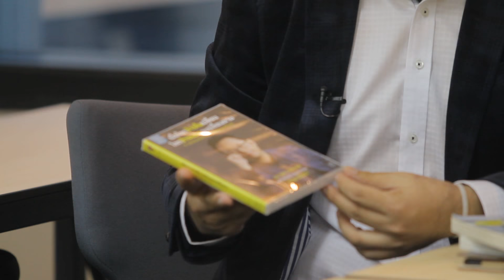Singha Idol T039 คุณบอย วิสูตร B2